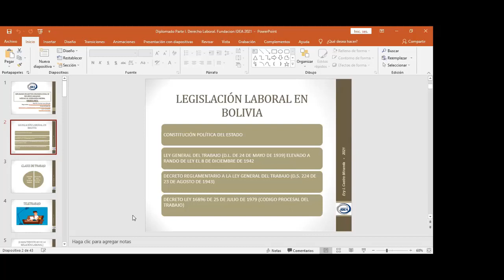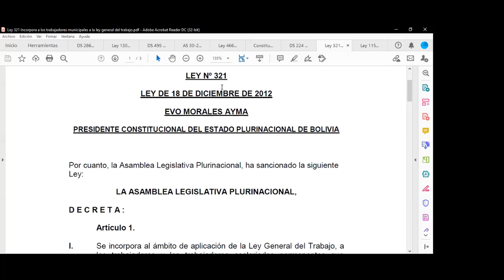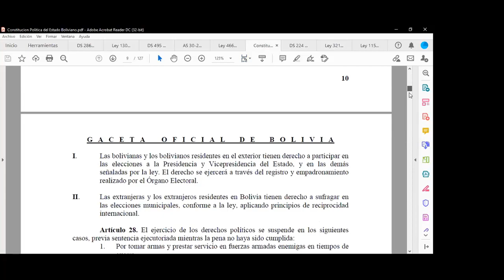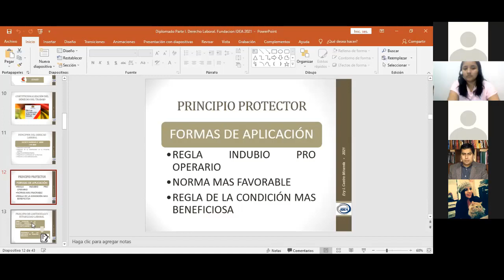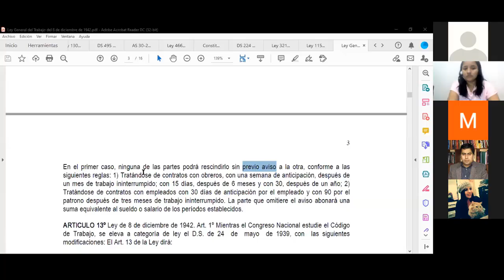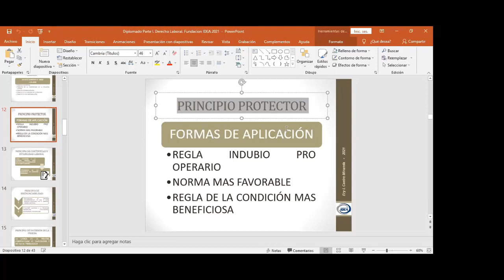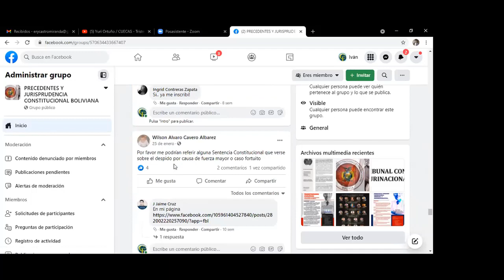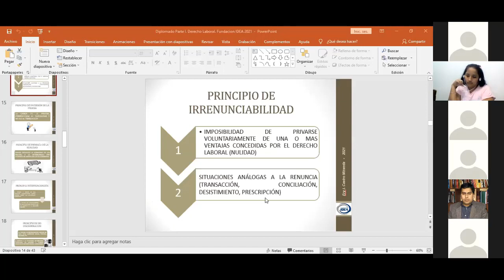3RRHH3 SEGUNDA CLASE EN LINEA